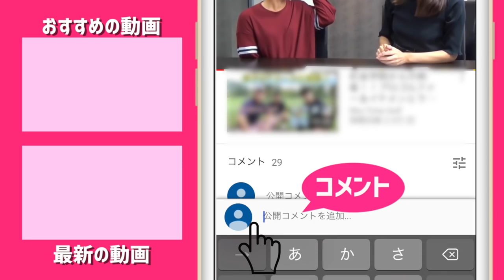【夏の】リンゴルフの動画に出演しませんか。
☆ ☆募集概要☆
YouTube チャンネル ringolf 夏の動画への出演者を募集します。

・選考基準
ゴルフを通して視聴者に新たな刺激を与える意欲的な方。
リンゴルフは女性が主役のチャンネルとはなりますが、年齢・性別は問いません。

-  書類・動画選考(締切 2019/7/2)
- (2019/7/31まで)先行された方に出演依頼のご連絡
- (7-9月中)リンゴルフメンバーとのゴルフ動画に出演していただきます。

・1次選考: 書類・動画選考について
応募者の方は以下1. 2. 3. を用意いただき、下記のメールアドレスまでメールにてご送付ください。

リンゴルフ運営事務局

1. (必須)履歴書
書類を添付してご送付ください。
また備考欄に以下をご記載ください。
- ゴルフの腕前に関する情報、アマチュア競技参加者など
- 2019年7月から9月のリンゴルフオープン参加の有無

2. (必須)作文
ご自身が ringolf に出演するとしたら、こんな動画になって視聴者を楽しませることができる！
をテーマにメールにて文章をお送りください。文字数は問いません。

3. (あれば)自己アピール動画
youtubeの場合は、限定公開URL
Instagram アカウントのある方はプロフィールページのURL
その他動画が閲覧できるURLをメール文に記入してください。

※公平を期するため、選考に関する個別の質問にはお答えいたしません。
※個人情報の取扱について
応募者よりご提供いただいた個人情報は選考に必要な範囲内で利用し、第三者に開示いたしません。
個人情報の取り扱いについては、当社のプライバシーポリシーをご参照ください。

[オマケ]
もし、リンゴルフの出演者といった形でなくても
リンゴルフに協力できる！リンゴルフとこういったことがしたい！といった方いらっしゃいましたら現在は募集していませんがご連絡いただけると幸いです。

それでは、ご応募をお待ちしております！

ーーーーー